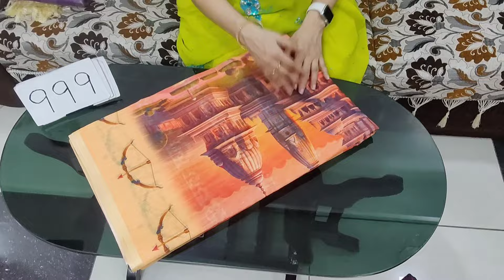🙏 70361 90644🙏 JAI SRI RAM LETEST COLLECTION CRUSHED SAREES AVAILABLE IN CHIRALA SAREES SAREES